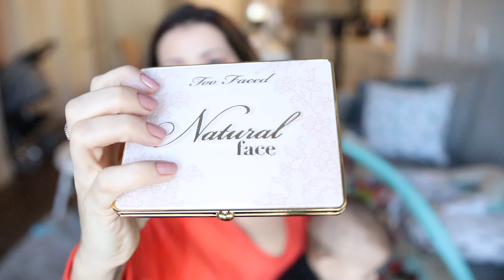RECEBIDOS E ULTIMAS COMPRINHAS DO ANO, SERA?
I received this product complimentary from Morphe.

I received this product complimentary from Lancôme.

I received this product complimentary from BECCA Cosmetics.

I received this product complimentary from Guerlain.

I received this product complimentary from Sol de Janeiro.

Aqui vc vai encontrar meus produtos favoritos que compro no Amazon:

Como ganhar dinheiro comprando online (10 dolares ja na primeira compra!)